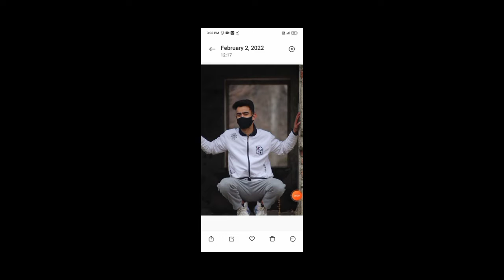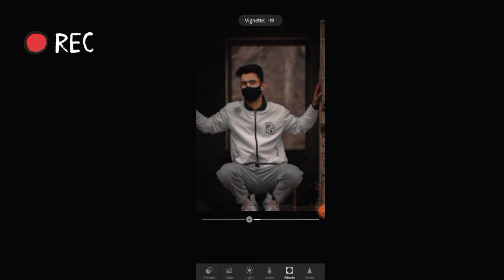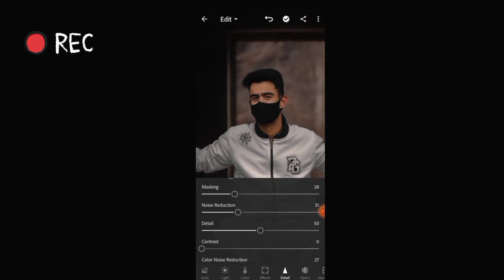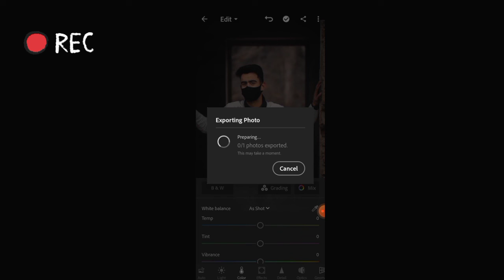Lightroom mobile Urban Tone Tutorial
lightroom tone photo editing

lightroom ki id kaise banaen

lightroom app se photo edit kaise karen

lightroom and snapseed editing

lightroom a kivabe photo edit korbo

photoshop cc lightroom editing

nsb pictures photo editing lightroom

nsb pictures photo editing picsart

nsb pictures ka interview kaise banaen

Download Adobe Photoshop Lightroom | Photo editing and ...

Download free soft black Lightroom Mobile Preset. give your photos ...

Bitcoin